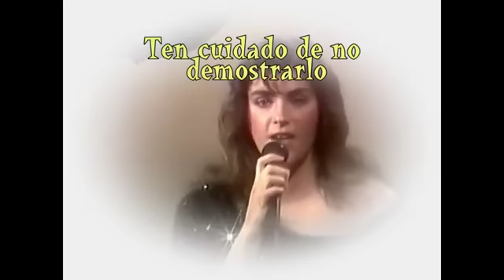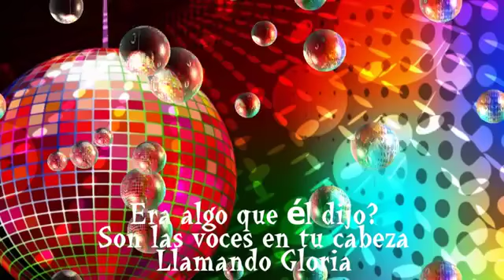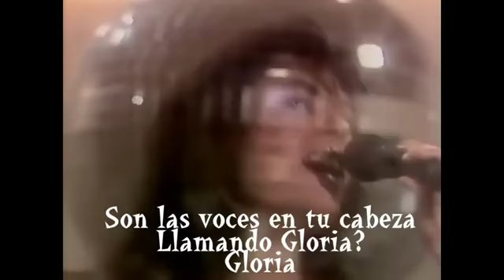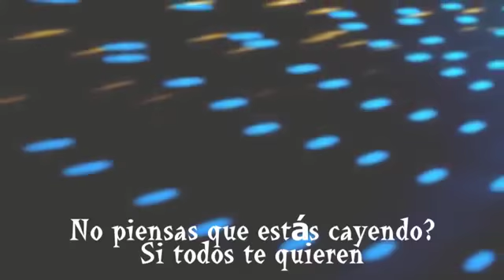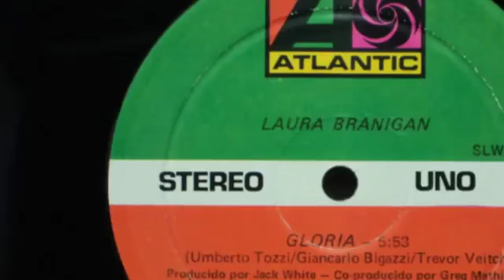Laura Branigan - Gloria - Subtitulado Español